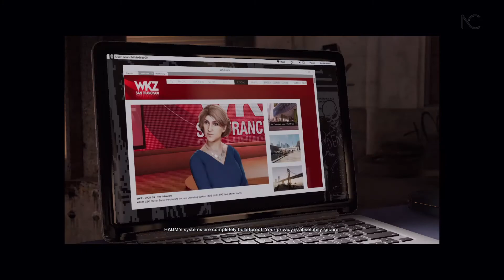Haum Sweet Haum - Watch_Dogs 2 (No Commentary) [4]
Minecraft Java IGN: RealJaAy
XBOX Live: FiRe JaAy
PSN: aRTiEJayPS

Join our growing community for new videos when we upload them!

SETUP:
PC Parts:

CPU: AMD Ryzen 7 3700X
GPU: Gigabyte NVIDIA RTX 2070 SUPER
RAM: 32 GB of DDR4 @ 3200 MHz (8 GB x 4)
Storage: 2 TB of NVMe SSD Storage (WD_BLACK)
Motherboard: MSI TOMOHAWK MAX B450M

Keyboard and mouse: RΛZΞR Cynosa Chroma (keyboard) and RΛZΞR Deathadder Elite (Mouse at 1800 DPI)
Controller: RΛZΞR Wolverine Tornament Edition
Headphones + Mic: AKG K240 (Headphones) and a Blue Snowball iCE.